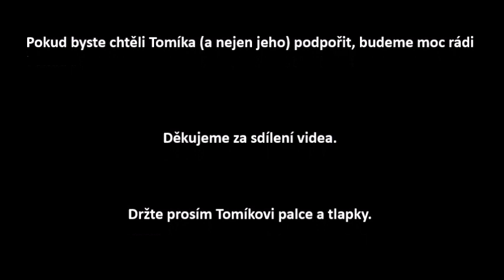NALEZENÝ ZBĚDOVANÝ PES Z ŽEHUŠIC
Tento pejsek se dne 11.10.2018 doplazil na pozemek základní školy v Žehušicích - okr. Kutná Hora. Situace s příslušnými orgány a úřady vedla, dle svědků, jen k vyvedení psa za plot školy. V tomto stavu jsme pejska přijali 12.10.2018. Nevíme, co se stalo, že je v takovém stavu, ani odkud přišel, ale hledá se jeho majitel! Dle prvotního seškrabu se nepodařilo zjistit, jestli za stav jeho kůže může svrab nebo demodex, ale spíše se přikláníme ke svrabu. Uvidíme, co nám řeknou další seškraby. Nejsme schopni odhadnout věk psa - pravděpodobně vypadá starší, než ve skutečnosti je. Špatně slyší - ale bereme v potaz i to, že má velmi zanícené uši.
Je vychrtlý na kost, byť to není přes srst možná zcela zjevné. Je velmi hladový a unavený, celou noc v podstatě prospal. Aktuálně je v karanténě, než si budeme jistí, že je klid od parazitů, případně než se ozve jeho majitel -pokud se tedy vůbec někdo o pejska přihlásí
Říkáme mu Tomík. Je velmi přátelský. Tomík je umístěn u nás v útulku, na adrese Lhotky 60, Malotice.

Děkujeme za sdílení